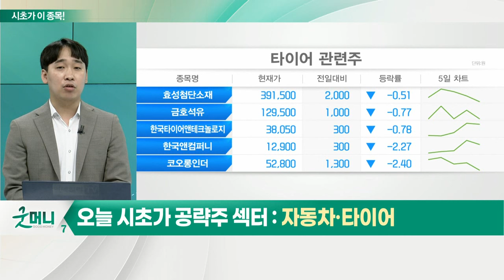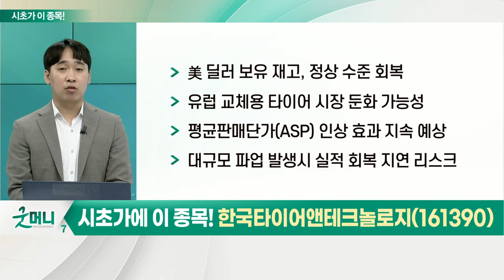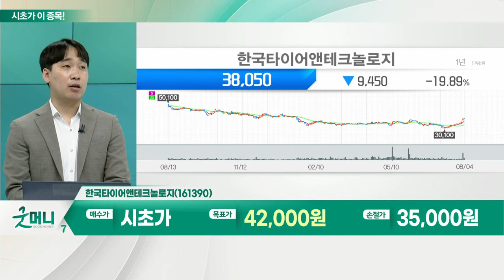한국타이어앤테크놀로지(161390)... 자동차·타이어_시초가에 이 종목 (20220805)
자동차·타이어
- 타이어 관련주 상승세
- 한국타이어앤테크놀로지·금호타이어·넥센타이어 등
- 타이어업계, 전기차 전용 타이어 수주 증가

- 2분기 매출 2조·영업이익 1,753억 기록
- 올시즌 유럽·서유럽 타이어 판매 증가
- 판가 인상… 원가·운임비 상승 커버
- 中 셧다운 영향… 中 매출 17% 감소
- 유럽 매출, 전년 대비 19% 증가
- 동계 상품 판매 호조 긍정적
- 6월 글로벌 OE 시장 반등
- 美 딜러 보유 재고, 정상 수준 회복
- 유럽 교체용 타이어 시장 둔화 가능성
- 평균판매단가(ASP) 인상 효과 지속 예상
- 대규모 파업 발생시 실적 회복 지연 리스크